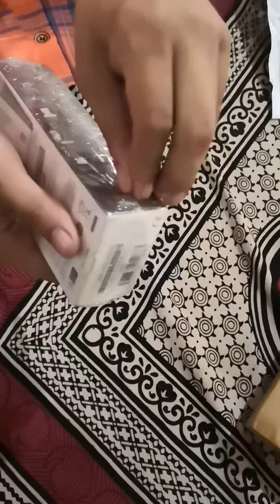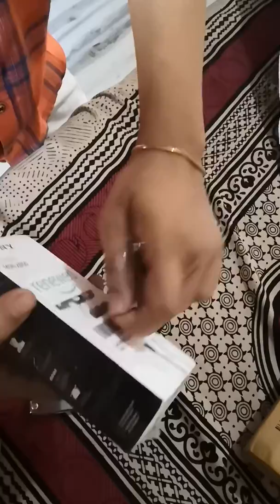Refurbished Sony mdr xb50 amazon unboxing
Only in 999rs i purchase sony mdr xb50 from Amazon india